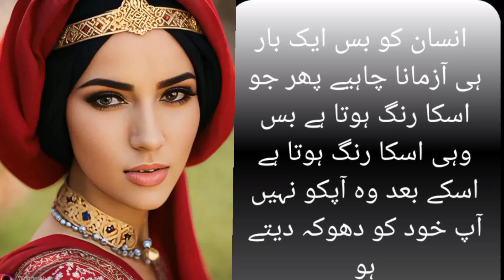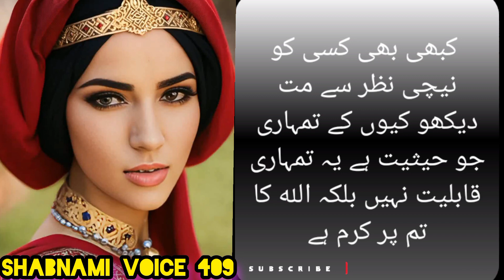Best Islamic Motivational QuotesUrdu shayariIslamic QuotesIslamic poetry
Allah Ke Razi Hone Ko Nishania
Jab Aisa Ho To Samjh Jao Tumhare Liye Fayakoon Likha Chuka hai
Allah koon kab farmata hai
Allah ke faislay
 Dua diaries
 Tumare Liye Kun Faya Kun ke Mojze Hone Waly Ha
Allah ka Kun
Jis Dua k ly Tum Tahajud k sajde Mein Rote Ho
Tahajjud ki Dua ki qaboliyat
islamic Motivation

DuaDiaries
islamic quotes status
motivational speech
Allah par tawakkal
islamic spritual quotes
allah ki madad quotes
hurt tuching quotes
dua mangne ka sahi tarika
islamic bayan
wazifa
allah ko razi kaise kare
tahajjud ki dua
iqwal e zareen
allah ka azmaish
allah ki madad
koon se fayakoon
dua ki qubooliyat
islamic shorts
yt shorts

Tahajjudquote Quotes Tahajjudmircles Islamic
Islamic quotes
Islamic post
Motivationalvideos Motivation Dua Astifurillah miracles storiesVoice Fatima Fatima Khan Voice
Fatima voice
Miracles stories
Motivational video
Heaettouching quotes
 Quotes Fatimavoice
Fatimakhanvoicce
 HAZRATALIQUOTES Hazratmolaaaliquotes
Molaaliquotes
 Fatimathoughts
Hazrat Ali quotes
Quotes
Mola Ali quotes
aqwel e zareen
 top 10 aqwel e zareen
aqwel e zareen video
 best collection of Islamic quotes Islamic quotes
 motivational videos
urdu quotes

Suchy moti
  Shorts Youtubeshorts
Viral shorts
Ytshorts
Islamic
Islami story
Islamic waqiyat
Waqiyat
Islamic storie
Stori Propht story
 Qissa Qissy
Nabiyon k waqiyat
Nabiyon k qissy

Husband wife loves
Miya biwi mein mohabbat ka wazifa Biwi se kya baat karen
Biwi ko time
 Tariq Masood husband wife
Miya biwi mein ladai
 sunday bayan
 friday bayan
 latest bayan
islamicYoutube
voice
Huda voice Islamic waqiat
Waqiat Wala channel
Islamic waqiat
Islamic videos
Pyara islam
Rohail voice
Alhabib Islamic
Islamic qissy
Islamic stories
Motivational stories
History of islam
Islamic history channe
Wazifa for any hajat
 Songs Naat
Muhammad SAW
Ramzan ul Mubarak
 Shaban
Ahadees nabwi
 Wazaif Bayan Amal Ubqari

15 shaban dua   @Hudavoice786

arshi saifi vlogs

accidents

anna serial

naseem hijazi novels in

urdu

sabar quotes in urdu

sabar quotes
Islamic quotes on sabar
inspector nawaz Khan stories
Mirza Amjad Baig Stories
horror Urdu novels
farhat ishtiaq novels
huma waqas novels

akhtar shumar poetry

aqib sabir poetry

nadeem bhabha poetry
aqib sabir poetry
noon meem rashid
bismil saeedi poetry
kaleem voice
Akhtar shumar poetry

biwi quotes in urdu

quran quotes

husband wife islamic quotes

sabaq anmoz kahaniyan

islamic quotes on sabr

one piece quotes

Top searches

quran quotes

sabaq anmoz kahaniyan

one piece quotes

Hazrat Ali Quote
Quotes about Islam
Islamic Quotes
Dua quotes
Meshaimnoorvouce
  Motivational videos
Isamic quotes
 Quotesss
Islamic videos
Hazrat molaa ali quotrs

Dua Quotes, ALLAH ke Raazi Hojane ki Khas Nishaniya
dua ki qaboliyat ki nishani ayeshathought
silent girl Miss affy
 sumiaya Noor Voice
motivational video
 Quotes About Allah
 Urdu poetry
 Dua kesa qabool hi
kun faya kun ka mojza

your quiries..

islamic Quotes
dua  quotes
allah quotes
spiritual quotes
Dua quotes
Dua quotation
dua ki qaboliyat
islamic motivational quotes
Dua ki Qaboliyat ke Khas Esharey
Allah ko raazi krne ka tarik
urdu quotes collection
sabr quotes
best islamic motivational quotes
allah qoutes